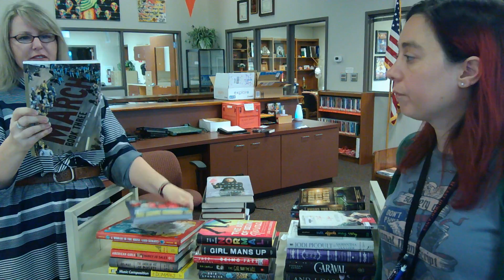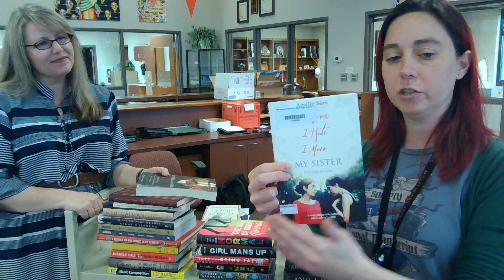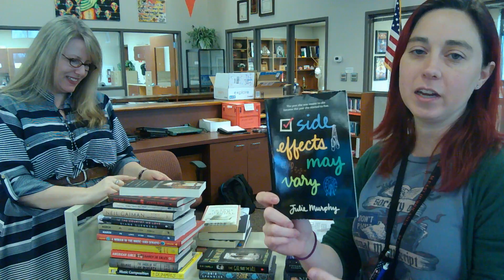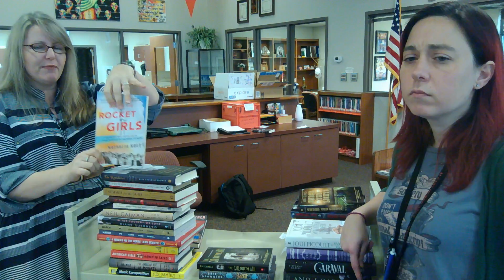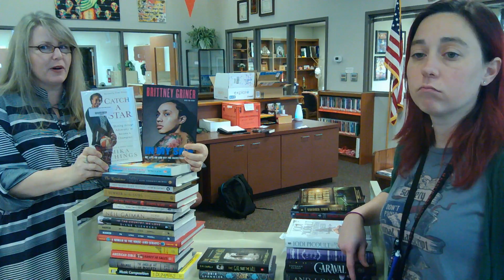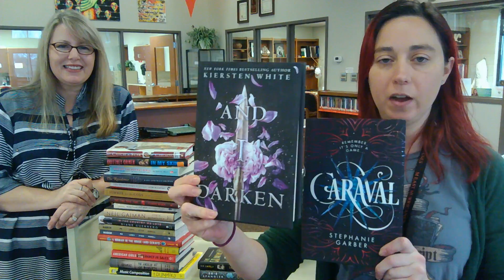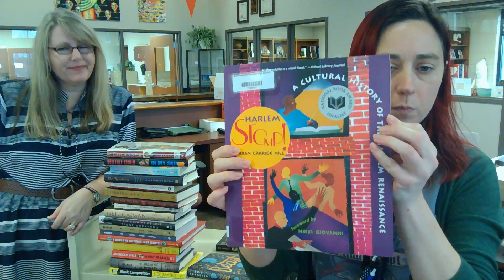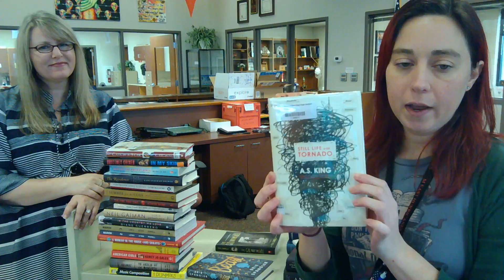Thursday Tip - New Books 021617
We just received a whole bunch of new books from our latest orders! Come in & check some out or let us know if you would like to reserve a particular title! Also, don't forget we are constantly taking requests!